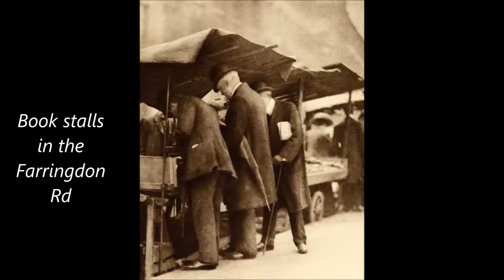29 Vintage Photographs of London From Between the Late 19th and Early 20th Centuries